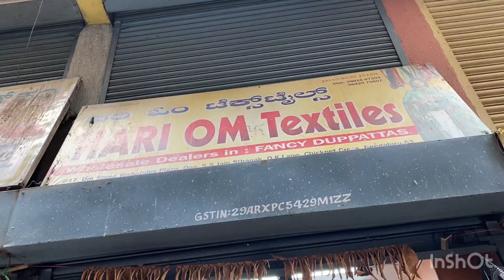Bangalore Chickpet wholesale Duppata Shop| WhatsApp shopping & Courier Available